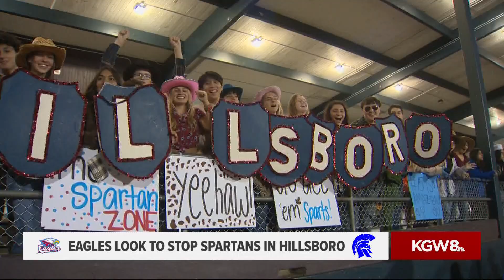Friday Night Football: September 23, 2022